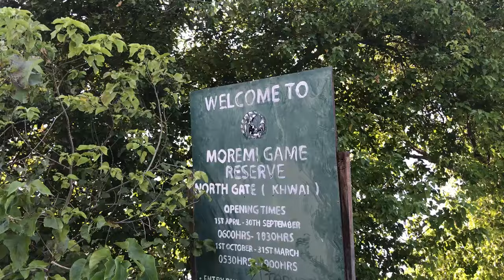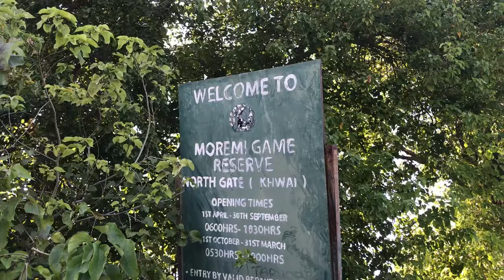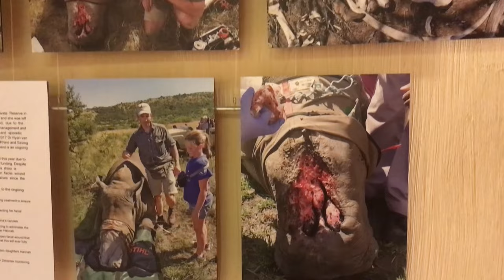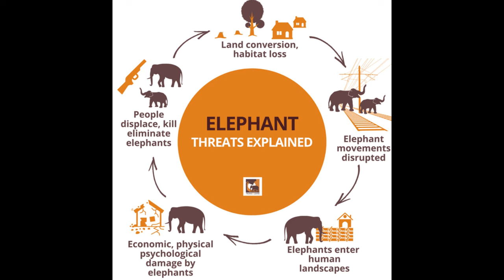The African Elephant | Travel Vlog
One final episode in our series of vlogs on Botswana.
This time it is Tiana who takes over the microphone to tell you about her favorite animal, the amazing African elephant. During our time in Botswana, we were lucky enough to have many close encounters with these enormous, beautiful creatures.

Thanks to everyone who followed our video's and adventures in Botswana. I will continue making video's on our travels in other parts of Africa and the rest of the world.